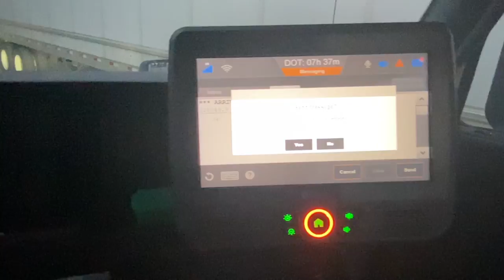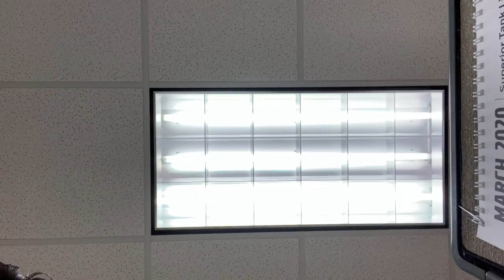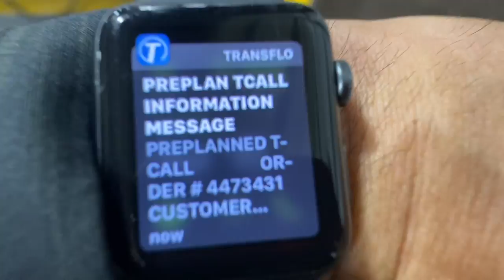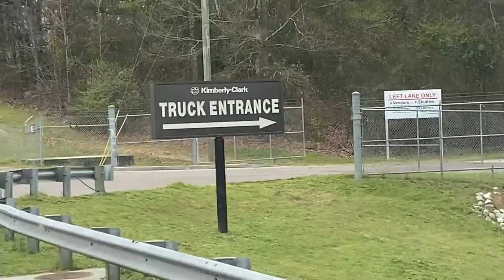Coronavirus & Trucking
Trucker Jim begins to feel the effects the Coronavirus is having on Trucking.  Normal is out the window and truckers will need to adjust to keep America moving.  What does this mean for Truck Drivers and the supply of goods to America?